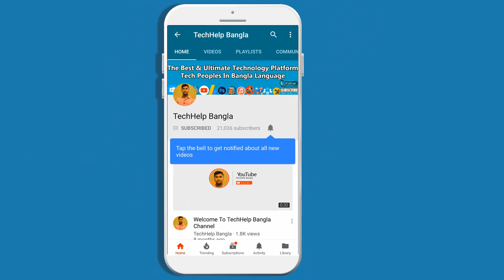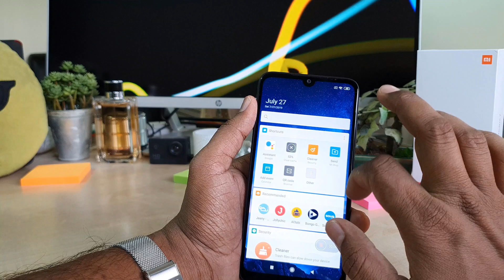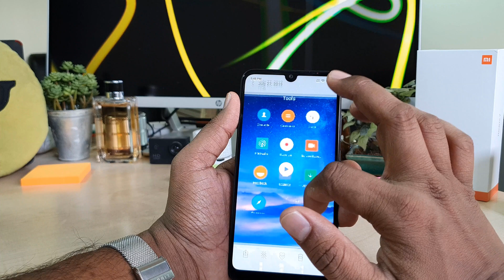How to do screen recording in Xiaomi Redmi 7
Take your daily mobile computing and entertainment a notch higher with the Xiaomi Redmi 7 Dual-SIM Smartphone. It features a Qualcomm Snapdragon processor for accuracy and efficiency in performance. This Octa-Core processor uses multiple channels for data transfer and thus allows smooth multitasking for effective use of your time. It has 2GB RAM that allows for smooth video streaming and lag-free use of high-end applications. Furthermore, you get a huge 16GB internal storage to place your files including images, videos, music, and more. It features a large screen of size 6.26inch which delivers realistic visuals so that you can enjoy your favorite shows and movies. This Xiaomi Redmi 7 smartphone is lit by a powerful 4000mAh battery which offers up to two days of battery life. It boasts of 12MP plus 2MP rear camera which redefines clarity and color accuracy. Furthermore, 8MP selfie camera offers excellent clarity in the images to highlight different features of your face.

Redmi 7 screen recorder settings: Just go the tools that is available in the home screen itself. Now select screen recorder option. A small button will be popped up.  Just click on it to start screen recording. Now you can go to whatever you want in your screen. Finally if you want to stop screen recording, just click on the record running button twice. Now the recorded video will be saved and you can play it instantly or play it later by locating it in your gallery of Redmi 7 smartphone.